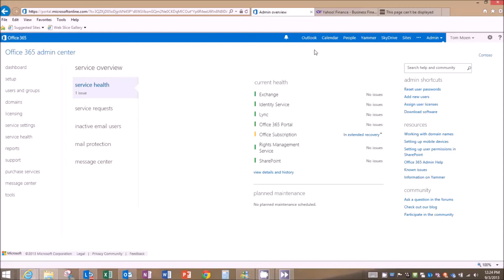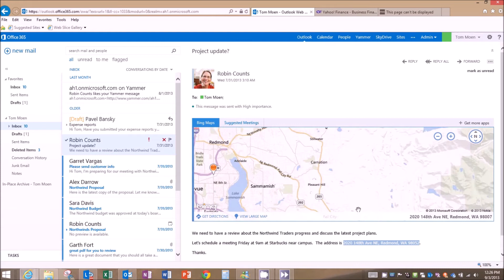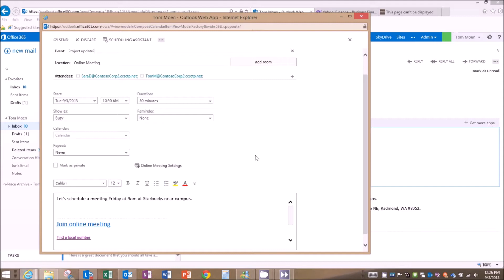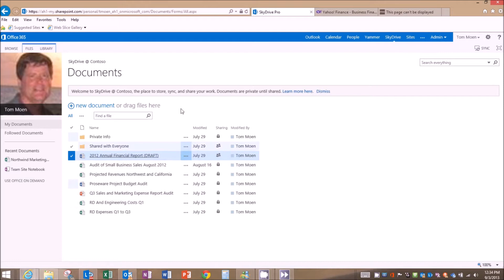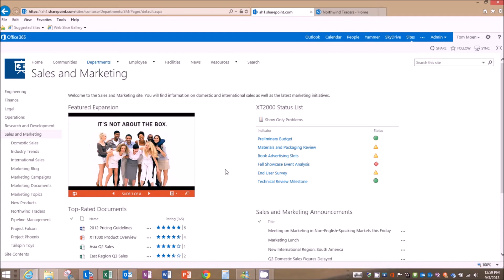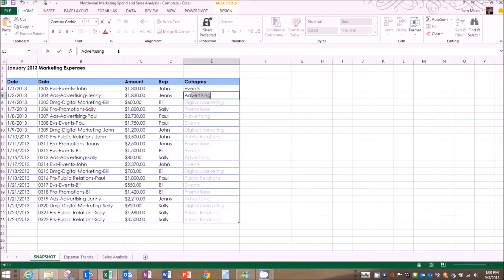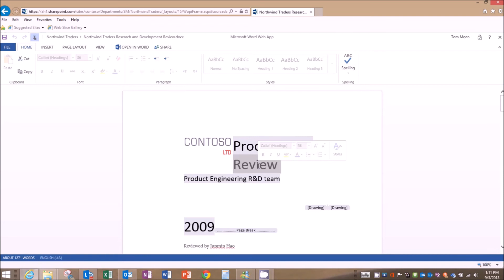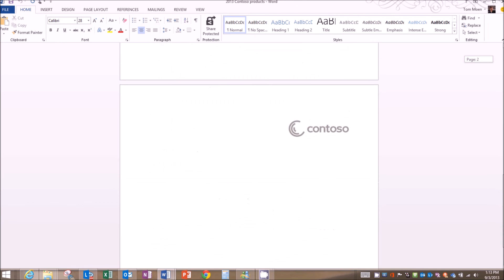My Complete Movie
Office 365 Great New Features.